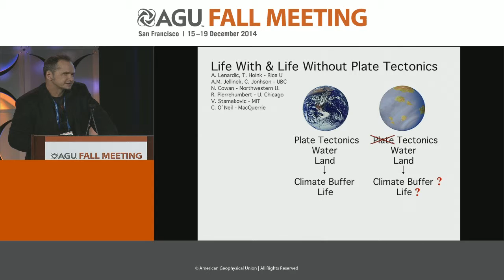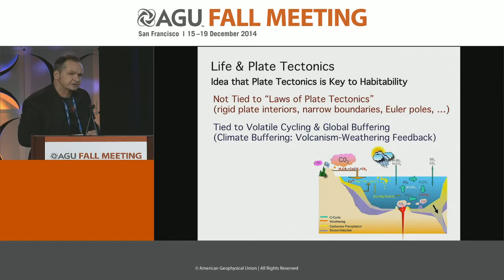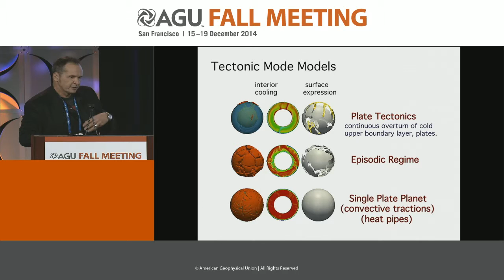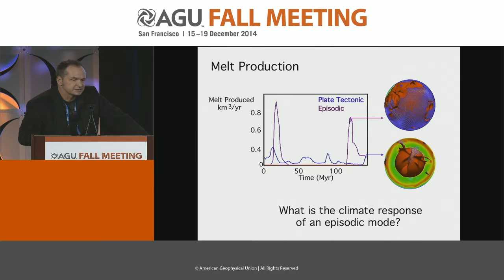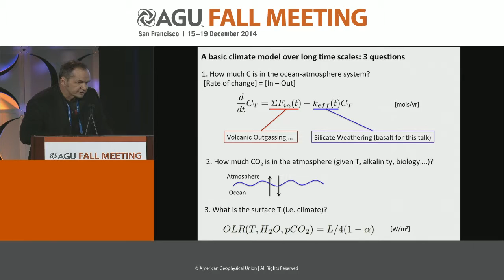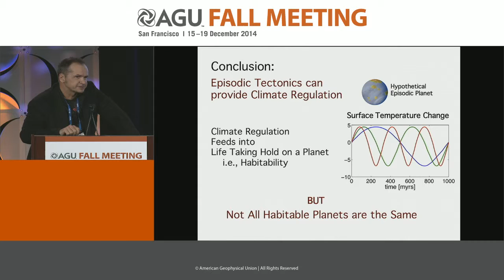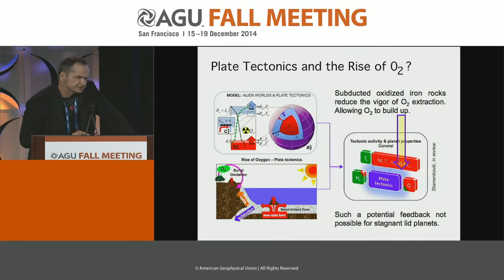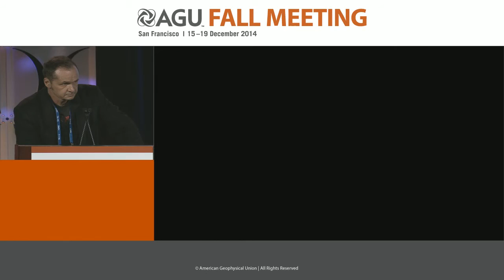Life with and Life without Plate Tectonics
2014 Fall Meeting

Section: Union

Session: Upstairs Downstairs: Consequences of Internal Evolution for the Habitability of Planetary Surfaces

Title: Life with and Life without Plate Tectonics

Authors:
Johnson, C  L, University of British Columbia, Vancouver, BC, Canada
O'Neill, C, Macquarie University, Sydney, Australia
Stamenkovic, V, Massachusetts Institute of Technology, Cambridge, MA, United States
Jellinek, M, University of British Columbia, Vancouver, BC, Canada
Dasgupta, R, Rice University, Houston, TX, United States
Hoeink, T, Earth Science, Rice University, Houston, TX, United States
Cowan, N  B, Northwestern University, Evanston, IL, United States
Lenardic, A, Earth Science, Rice University, Houston, TX, United States
Pierrehumbert, R, Univ of Chicago, Chicago, IL, United States

Abstract:

The long standing notion that plate tectonics is key to planetary habitability is critically evaluated. The purported necessity of plate tectonics for planetary habitability is tied to volatile cycling, atmosphere retention, and carbon burial. Plate tectonics is not unique in allowing for cycling of volatiles between the interior of a planet and its atmosphere. Volcanism can be maintained on a single plate planet over geologic time scales and several non-plate tectonic recycling mechanisms are viable on such a planet. The frequency and efficiency of these modes of volatile recycling and volcanism are critical to evaluating whether they are sufficient to stabilize climate. An episodic mode of a volcanism and subduction also has the potential to provide the level of volatile cycling needed to maintain habitability. We combine solid planet models of degassing and regassing with climate, surface processes, and carbon sequestration models to determine the level to which habitable conditions can be maintained in the absence of plate tectonics. We also review arguments that the Earth operated in a different tectonic mode over its initial 2-3 billion years of geologic evolution, a time period over which the planet was habitable. Collectively our results suggests that habitable conditions can exist independent of the tectonic mode of a planet. However, O-rich atmospheres and complex life might require continuous recycling processes and ocean floor uplift to bury carbon onto stable platforms as provided by plate tectonics.

Cite as: Author(s) (2014), Title, Abstract U53A-02 presented at 2014 Fall Meeting, AGU, San Francisco, Calif., 15-19 Dec.